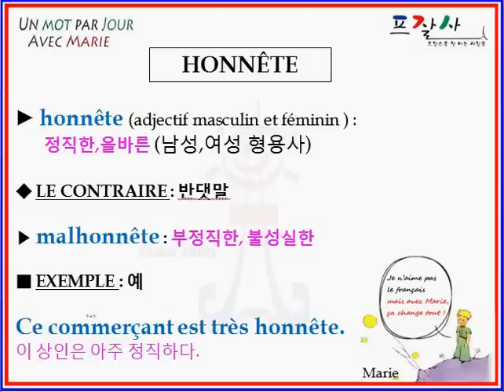FRENCH honnete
APPRENDRE UN MOT DE FRANÇAIS PAR JOUR : HONNETE
 정직한, 올바른 (coréen),  honest (anglais), honrado (espagnol)